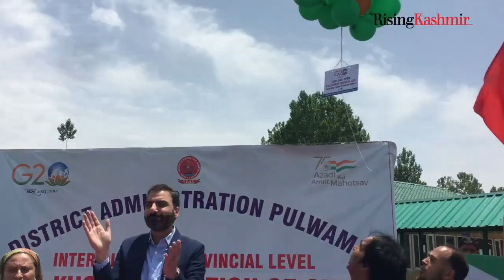DDC Pulwama inaugurated Inter District Provincial level U-19 Girls Kho-Kho Tournament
District Development Commissioner (DDC) Pulwama, Dr. Basharat Qayoom inaugurated Inter District Provincial level U-19 Girls Kho-Kho Tournament  at Govt Degree College for Women Pulwama .